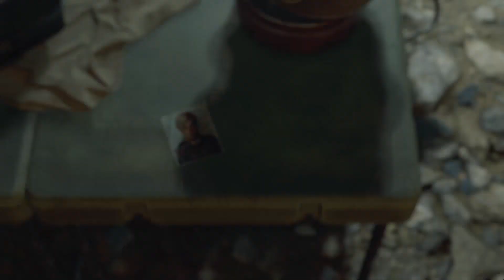Ashley got captured again! And Fighting Jack Krauser!! | Resident Evil 4 Remake #8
Hello everyone, Welcome to Nightmaster Games Channel. So today, we'll play game called Resident Evil 4 Remake. I'll be very appreciate with your support.🖒😊👍

In this chapter, we're about to Rescue Ashley. And later, she got captured again! Leon later get to fight Jack Krauser instead!